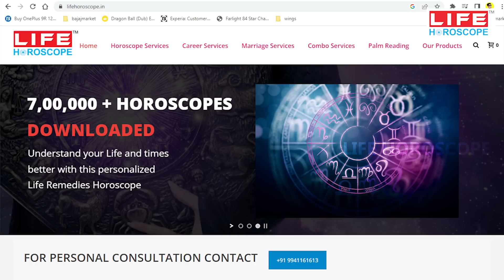𝗥𝗮𝘀𝗶 & 𝗟𝗮𝗴𝗻𝗮 𝗖𝗼𝗺𝗯𝗼 𝗣𝗿𝗲𝗱𝗶𝗰𝘁𝗶𝗼𝗻𝘀 | 𝗠𝗶𝘁𝗵𝘂𝗻𝗮𝗺 | ராசி மற்றும் லக்னம் கூட்டு பலன்கள் | 𝗟𝗶𝗳𝗲 𝗛𝗼𝗿𝗼𝘀𝗰𝗼𝗽𝗲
𝗙𝗨𝗟𝗟 𝗗𝗘𝗧𝗔𝗜𝗟𝗘𝗗 𝗛𝗢𝗥𝗢𝗦𝗖𝗢𝗣𝗘 𝗥𝗘𝗣𝗢𝗥𝗧 + 𝗩𝗢𝗜𝗖𝗘 𝗡𝗢𝗧𝗘 𝗖𝗟𝗜𝗣( 𝗖𝗔𝗥𝗘𝗘𝗥 𝗥𝗘𝗟𝗔𝗧𝗘𝗗 𝗤𝗨𝗘𝗦𝗧𝗜𝗢𝗡):
👉𝗙𝗔𝗠𝗜𝗟𝗬 𝗖𝗢𝗠𝗕𝗢 𝗣𝗔𝗖𝗞 𝗢𝗙 𝗣𝗔𝗟𝗠 𝗥𝗘𝗔𝗗𝗜𝗡𝗚 (𝗣𝗔𝗟𝗠𝗜𝗦𝗧𝗥𝗬) + 𝗩𝗢𝗜𝗖𝗘 𝗡𝗢𝗧𝗘 𝗖𝗟𝗜𝗣 𝗙𝗢𝗥 𝟭 𝗦𝗣𝗘𝗖𝗜𝗙𝗜𝗖 𝗤𝗨𝗘𝗦𝗧𝗜𝗢𝗡
In this Video @LifeHoroscope We have given detailed analysis of 𝗥𝗮𝘀𝗶 & 𝗟𝗮𝗴𝗻𝗮 𝗖𝗼𝗺𝗯𝗼 𝗣𝗿𝗲𝗱𝗶𝗰𝘁𝗶𝗼𝗻𝘀 - 𝗠𝗶𝘁𝗵𝘂𝗻𝗮𝗺 By Astrologer Shanker Narrayan

𝗙𝘂𝗹𝗹 𝗗𝗲𝘁𝗮𝗶𝗹𝗲𝗱 𝗛𝗼𝗿𝗼𝘀𝗰𝗼𝗽𝗲 𝗥𝗲𝗽𝗼𝗿𝘁 + 𝗩𝗼𝗶𝗰𝗲 𝗖𝗹𝗶𝗽 𝗙𝗼𝗿 𝗙𝗼𝗿𝗲𝗶𝗴𝗻 𝗧𝗿𝗮𝘃𝗲𝗹 & 𝗔𝗯𝗿𝗮𝗼𝗱 𝗢𝗽𝗽𝗼𝗿𝘂𝗻𝗶𝘁𝗶𝗲𝘀

𝗙𝘂𝗹𝗹 𝗗𝗲𝘁𝗮𝗶𝗹𝗲𝗱 𝗛𝗼𝗿𝗼𝘀𝗰𝗼𝗽𝗲 𝗥𝗲𝗽𝗼𝗿𝘁 + 𝗩𝗼𝗶𝗰𝗲 𝗖𝗹𝗶𝗽 𝗙𝗼𝗿 𝗣𝗿𝗼𝗽𝗲𝗿𝘁𝘆 𝗜𝗻𝘃𝗲𝘀𝘁𝗺𝗲𝗻𝘁

𝗙𝘂𝗹𝗹 𝗗𝗲𝘁𝗮𝗶𝗹𝗲𝗱 𝗛𝗼𝗿𝗼𝘀𝗰𝗼𝗽𝗲 𝗥𝗲𝗽𝗼𝗿𝘁 + 𝗩𝗼𝗶𝗰𝗲 𝗖𝗹𝗶𝗽 𝗙𝗼𝗿 𝗟𝗼𝘃𝗲(𝗼𝗿)𝗔𝗿𝗿𝗮𝗻𝗴𝗲𝗱 𝗠𝗮𝗿𝗿𝗶𝗮𝗴𝗲

𝗙𝘂𝗹𝗹 𝗗𝗲𝘁𝗮𝗶𝗹𝗲𝗱 𝗛𝗼𝗿𝗼𝘀𝗰𝗼𝗽𝗲 𝗥𝗲𝗽𝗼𝗿𝘁 + 𝗩𝗼𝗶𝗰𝗲 𝗖𝗹𝗶𝗽 𝗙𝗼𝗿 𝗦𝗲𝗰𝗼𝗻𝗱 𝗠𝗮𝗿𝗿𝗶𝗮𝗴𝗲

𝗙𝘂𝗹𝗹 𝗗𝗲𝘁𝗮𝗶𝗹𝗲𝗱 𝗛𝗼𝗿𝗼𝘀𝗰𝗼𝗽𝗲 𝗥𝗲𝗽𝗼𝗿𝘁 + 𝗩𝗼𝗶𝗰𝗲 𝗖𝗹𝗶𝗽 𝗙𝗼𝗿 𝗙𝗼𝗿𝘁𝘂𝗻𝗲 & 𝗟𝘂𝗰𝗸 𝗥𝗲𝗺𝗲𝗱𝗶𝗲𝘀

𝗖𝗼𝗺𝗯𝗼 𝗢𝗳 𝗪𝗲𝗮𝗹𝘁𝗵 𝗛𝗼𝗿𝗼𝘀𝗰𝗼𝗽𝗲 + 𝗩𝗮𝗿𝘀𝗵𝗮𝗽𝗵𝗮𝗹𝗮 (𝗡𝗲𝘅𝘁 𝗙𝗼𝗿 𝟭𝟬 𝗬𝗲𝗮𝗿𝘀 𝗙𝗼𝗿𝗲𝗰𝗮𝘀𝘁)